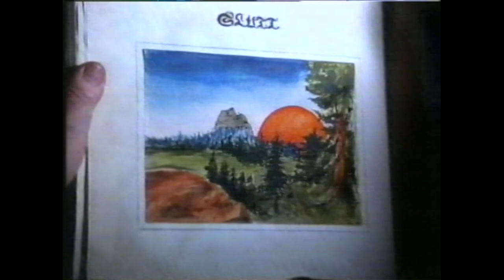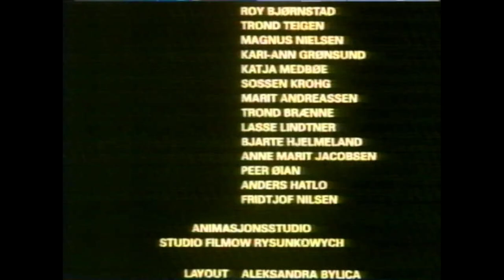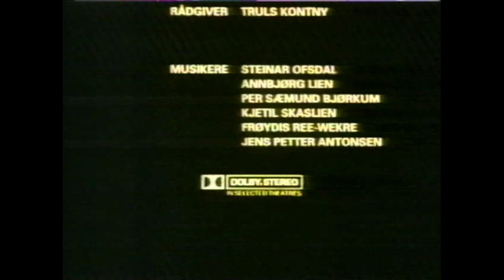Det var en Gang - Norjalaisia kansansatuja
Kolme peikko, Tyyri Hans ja hanhiprinssit VHS:ltä rippasin